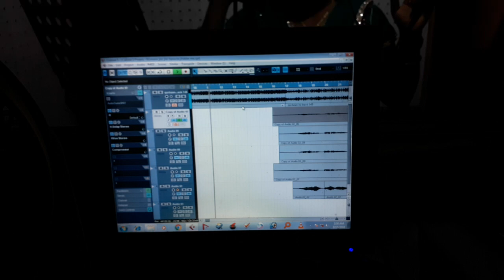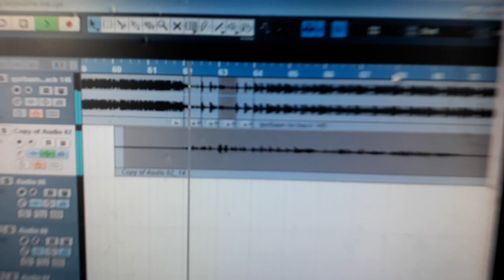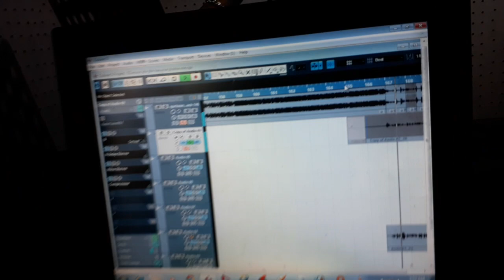Live recording me || Tanuja Chaurasiya ka || Maithili song Recording karte huye || Sargam Music